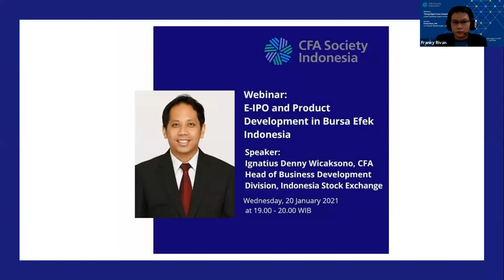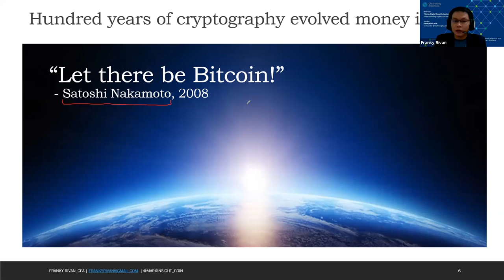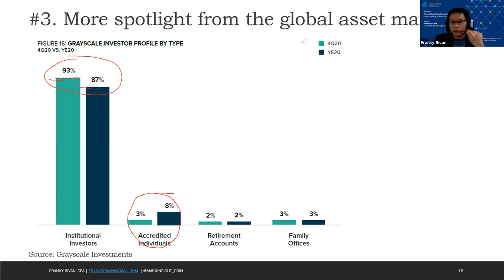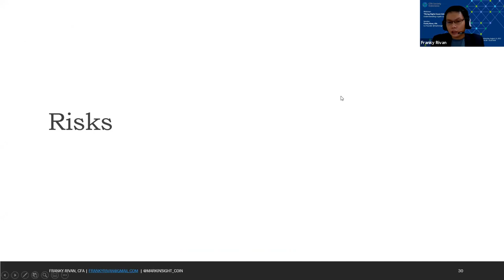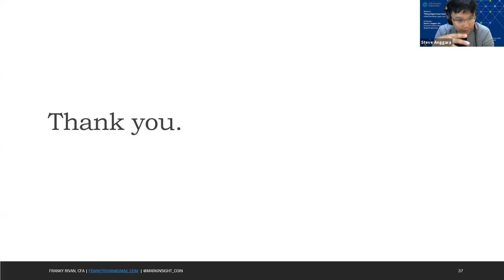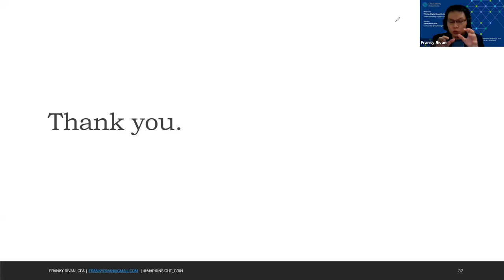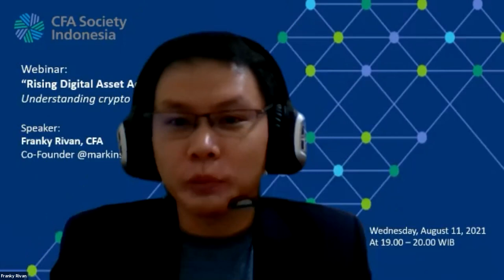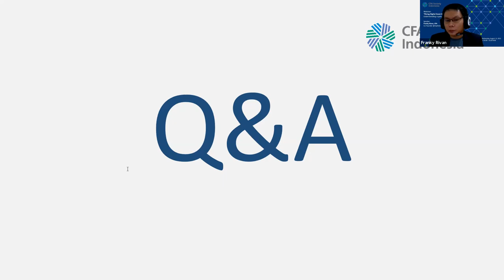"Rising DIgital Asset Adoption" understanding crypto currency.